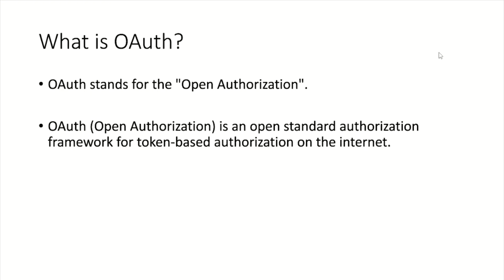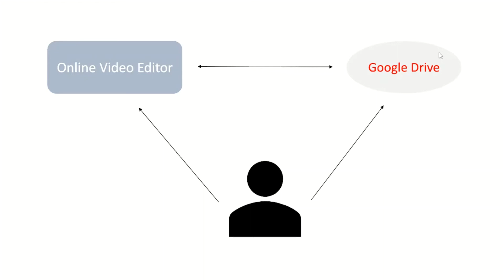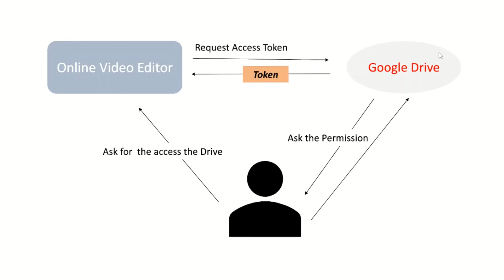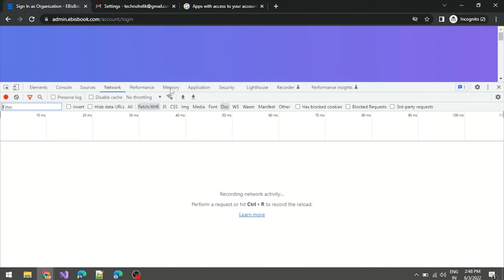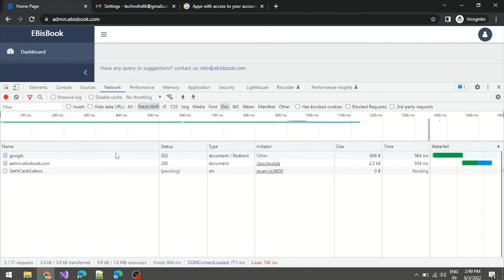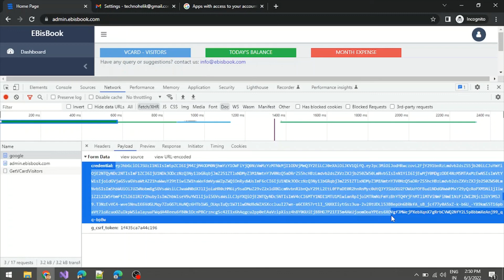OAuth in Hindi | What is Oauth | Oauth क्या है और यह कैसे काम करता है?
This video contains the knowledge of OAuth with the examples. You can easily understand the What is OAuth and how it works?

Oauth क्या है और यह कैसे काम करता है?

OAuth (Open Authorization) is an open standard authorization framework for token-based authorization on the internet.​

OAuth enables the end user's information to be used by third-party services such as Google and Facebook, without exposing the user's account credentials to the third party.​